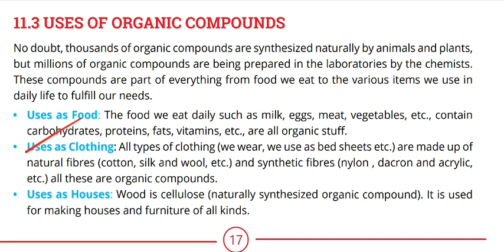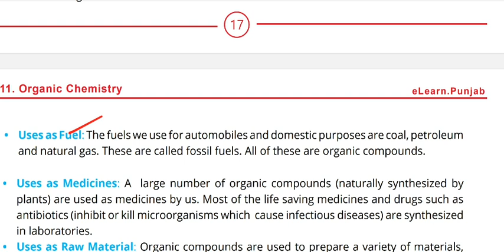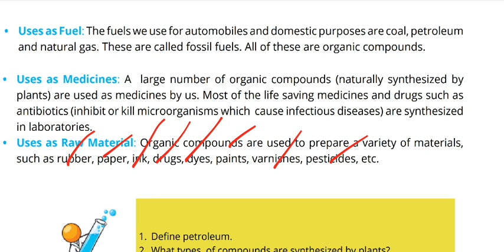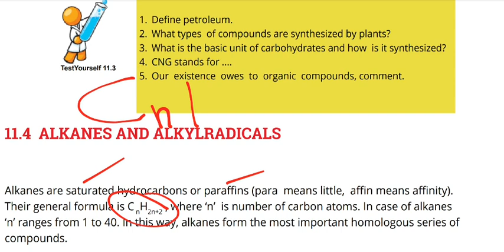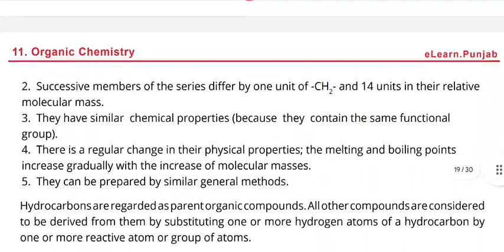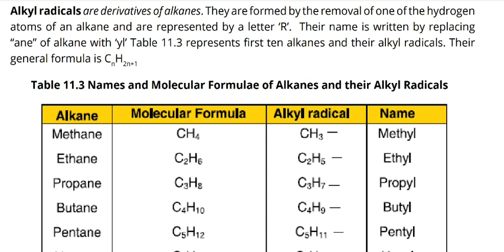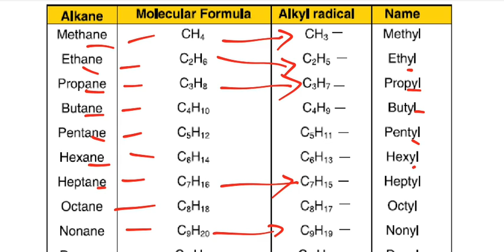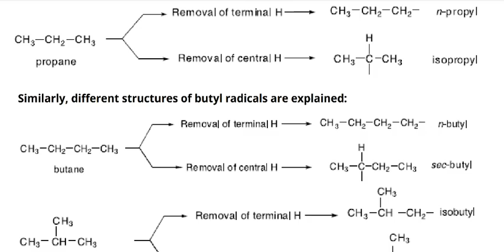USES OF ORGANIC COMPOUNDS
10th chemistry chapter no.3 (organic compounds)